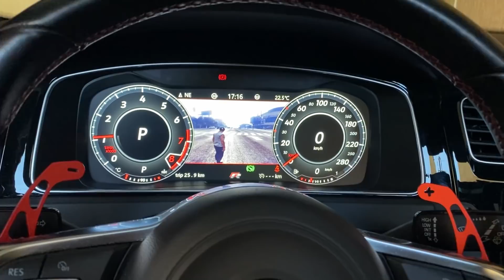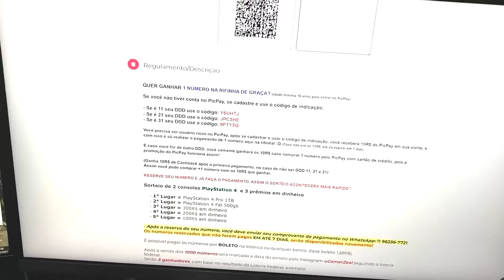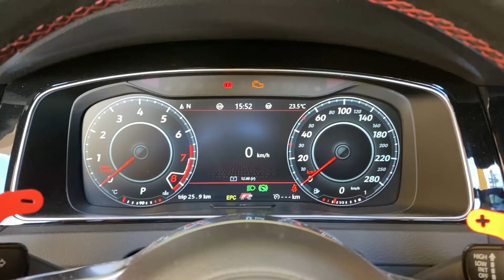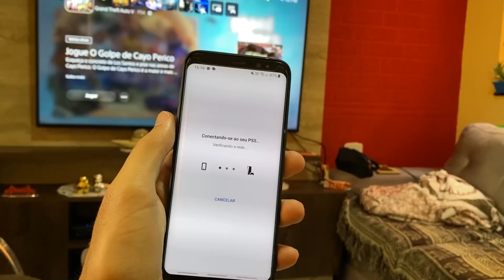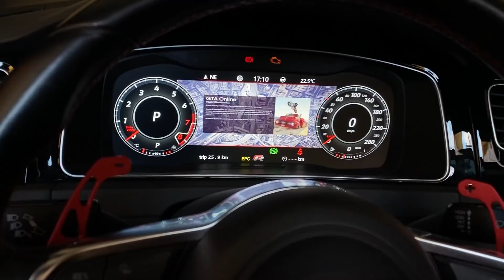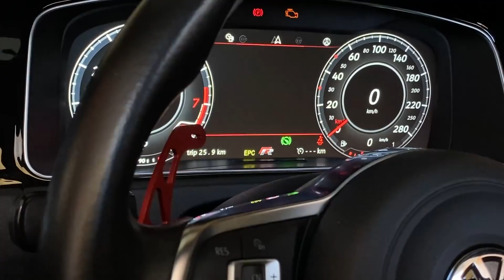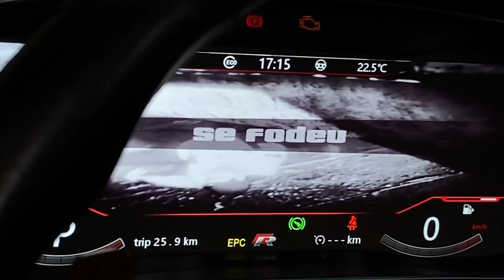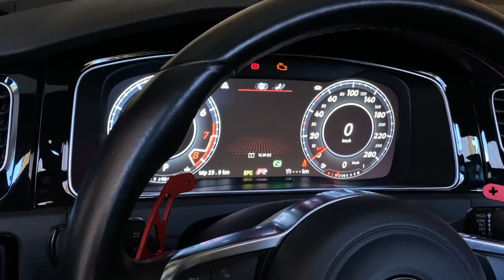JOGUEI GTA V no PS5 no PAINEL do MEU CARRO da VIDA REAL!!!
Vídeo inédito para vocês, eu joguei GTA V no PS5 no painel do meu carro da vida real!!! =)

Me SIGA no Instagram: uGamerZeal

E aí, meu nome é Gustavo! =)

Música da introdução: Tobu - Calling (Steerner Remix)